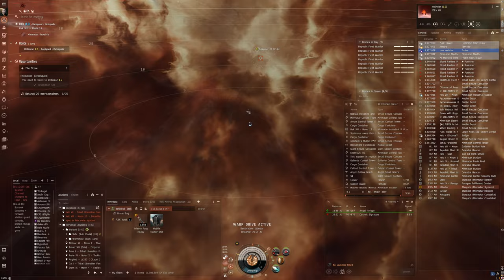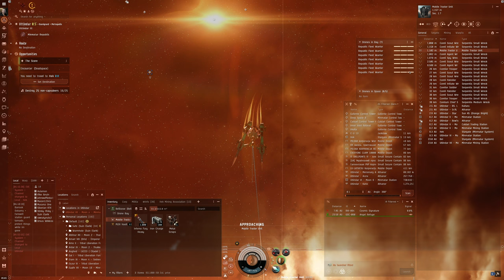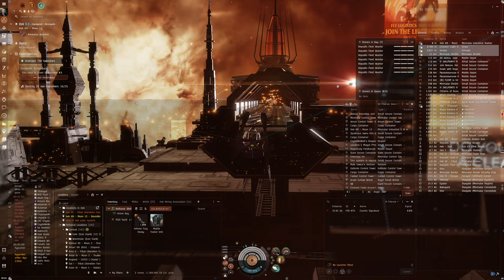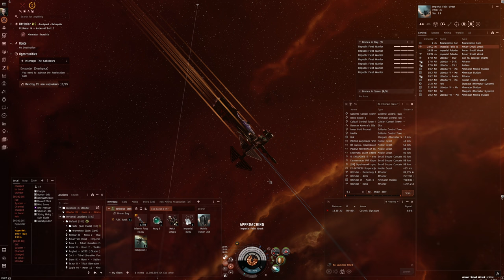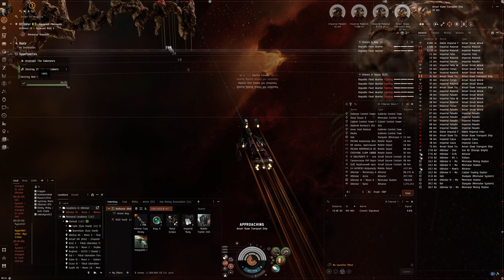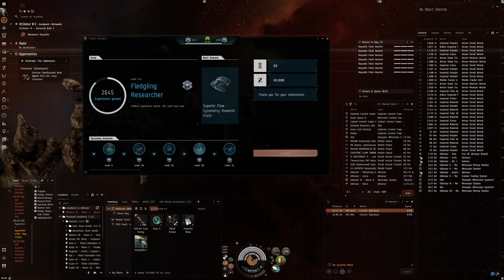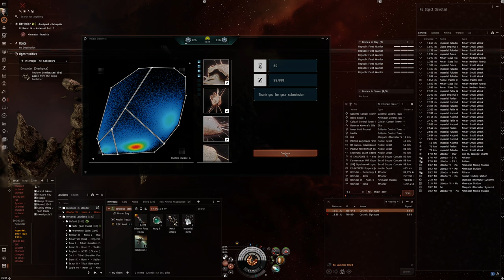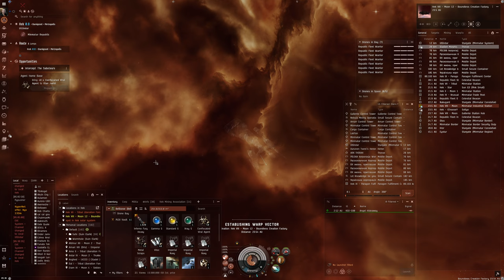Hello World: EVE Online Alpha Experience, Day 590